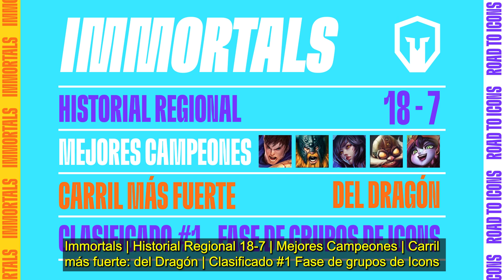Los campeones de NA responden al llamado en la EMEA | Road to Icons | WNS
Tras una intensa primera temporada, Immortals y Sentinels fueron superiores que la competencia y están pre parados para representar a la Wild Rift North America Series en el Campeonato Mundial Icons. ¿Los campeones de NA cumplirán la promesa de hacer historia y convertirse en los primeros con el mandato absoluto?

Mantente al día con las últimas noticias en wildriftesports.com
¡Y no te pierdas el Campeonato Mundial Icons del 14 de junio al 9 de julio!